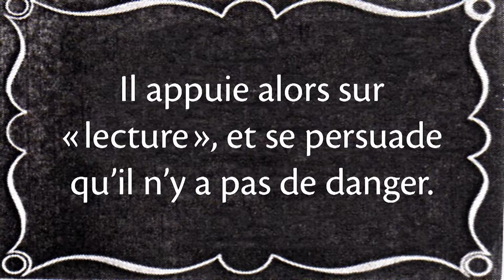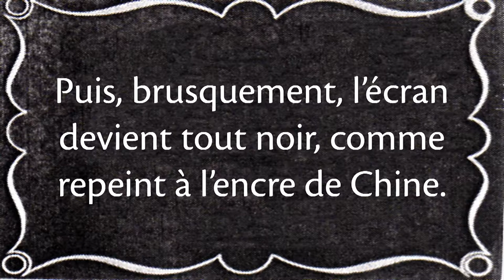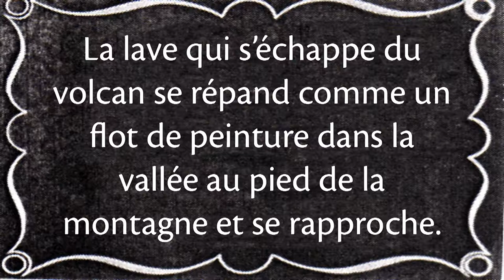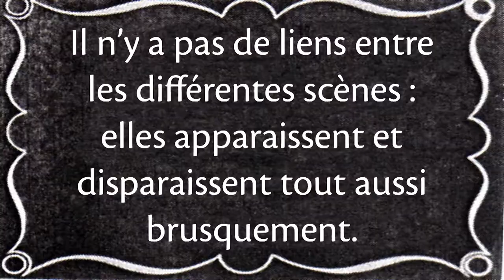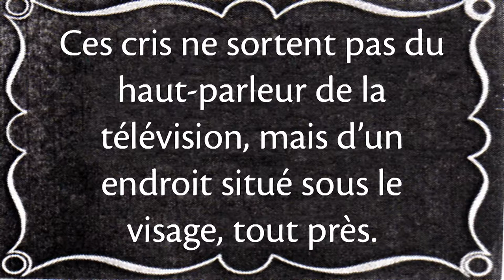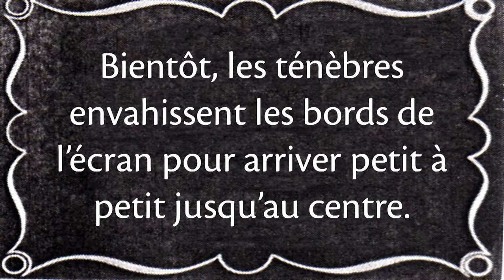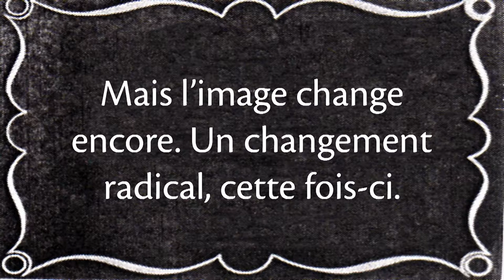Jean-François Magre - Nanodrame 25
Premier nanodrame* sous forme de vidéo. Un rapport particulier du mot à l'image (et vice versa) relie trois films d'horreur qui m'ont marqué : "The Shining", "Zeder" et "Ring". Une manière peut-être de mettre en lumière les principes à l'origine des nanodrames...

* Qu’est-ce qu’un nanodrame ? Un drame de poche constitué de courtes séquences de photos sur lesquelles s’articule du texte, une petite dose de fiction pour notre dépendance à la narration, un récit hybride de plusieurs écritures.